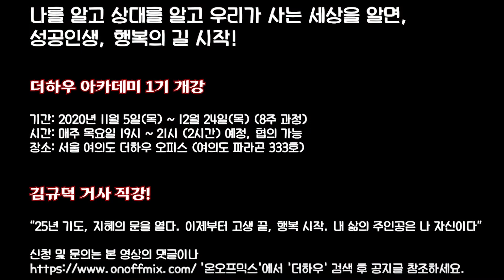힐링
요즘 많은 사람들이 힐링이란 단어를 입에 달고 삽니다
힐링(healing)과 비슷한 단어로 큐어링(curing)이라는 말도 있습니다

힐링은 신체적인 결함이나 부조화를 치료하는 것
정신적인 면에서 치유를 하거나 치료하는 것을 큐어링이라고 이야기합니다

우리는 그 개념을 달리해서 해석하지 않고
거의 모든것을 힐링이란 말로 다 나타내고 있습니다

그런데 문제는 사람들이 어디가 아픈지 어떻게 아픈지
정신적인 것은 원인도 과정도 모르고 현상도 볼 수 없는 그것을

너무 쉽게 힐링 힐링 해버립니다

- 거사 김규덕

heal
1. 치유되다, 낫다; 치유하다, 낫게 하다
2. (아픈 사람을) 치료하다, 고치다; (마음을) 치유하다
3. (갈등·감정 등의 골을[이]) 메우다[메워지다]

cure
1. (사람 동물을 아프지 않도록) 낫게 하다
2. (병을) 치유하다
3. 치유법